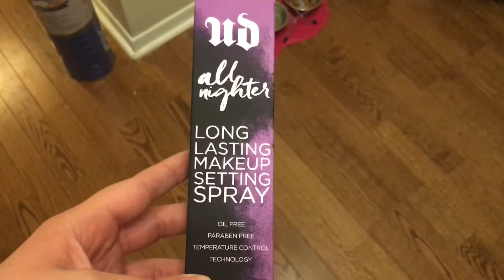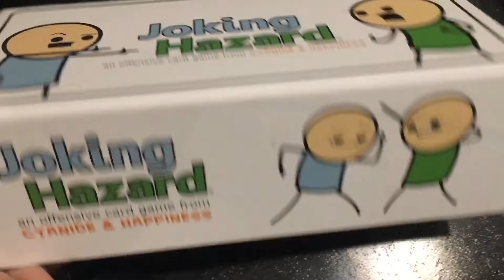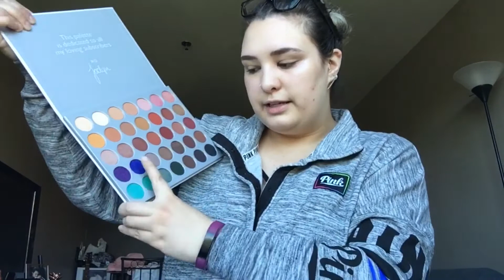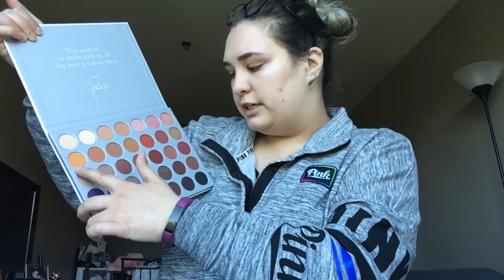WEEKEND VLOG ; 007 // ROAD TRIPPING AND MORPHE HAUL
Hey everyone !
Hope you enjoy my little road trip clips and my lonnnnnnng talking clips, had to apparently do a lil rant on shippin ! haha thanks for watching and I'll see your you here again soon 😘 xx alannaa